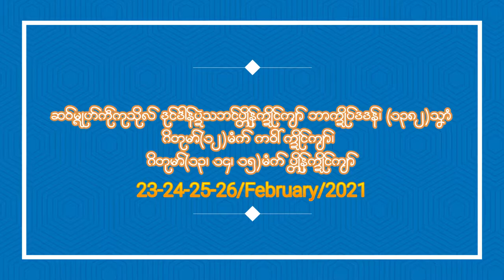MON TODAY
ဗဳဒဳယော ဆဝ်မ္ၚုဟ်ကဵုကုသိုလ် ဒုင်ဒါန်ပ္ဍဲဇရေင်ဒါယကာဘာ ဒါယကာဗျဉ် ကောန်ကွာန်ပိုဲတအ်ညးဂမၠိုင်
အိုတ်ကဵုကောန်ကွာန်ကအ်ဗိုတ် စိုပ်ဍုင်သေံတအ်ညးဂမၠိုင်အဴ။
ရန်တၟံကဵုကုသိုလ် ပ္ဍဲသဘင်ပ္တိုန်က္ဍိုင်ကျာ် ဘာက္ဍိုပ်ဒဒန်, ကွာန်က္ဍိုပ်ဒဒန်တေံ ပိုဲကောန်ဗုဒ္ဓဘာသာ ကောန်ကွာန်ကအ်ဗိုတ် တၞဟ်နမိက်ဂွံကဵုဒှ်မဗဳဇစရင်ဓရ်ကုသိုလ် မသ္ပဇၞောဝ်မတ်ကဵု မဂ်ဖိုလ်နိဗ္ဗာန်မာန်မပြဲပြဲမာန်တုဲ ဆဝ်မ္ၚုဟ်ဒုင်ဏာဒါန် ဇရေင်ကောန်ကွာန်ဗိုတ် စိုပ်ဍုင်သေံတအ်ညးဂမၠိုင်ဂှ် ကလိဂွံဝတ္ထုဒါန်ဩန်ဗၟာ သီုဖ္အိုတ်(၂၂၆၀၀၀ဝိ)မဒှ်ရ။
ပၞောဝ်ကဵုဝတ္ထုဒါန်(၂၂၆၀၀၀၀)တအ်ဂှ် ဝတ္ထုဒါန်ဒုင်ဂွံလဝ်ဒါန် နူဇရေင်ဒါယကာကောန်ကွာန်ပိုဲကီု သီုကွာန်သအာင် စိုပ်ဍုင်သေံဏံကီုတုဲ ကလိဂွံဝတ္ထုဒါန် - သြန်ဗၟာ ၅ကိုတ်/ သြန်သေံ(37300 ฿) ပံင်ပကောံကၠေံတုဲ တ္ၚဲဏံ ဗ္ဂိန်ကဵုဏာဒါန်ကုကျာ်ဇၞော်အ္စာဘာက္ဍိုပ်ဒဒန်တုဲရအဴ။
ဖိုလ်ကုသိုလ်ဝွံ ကဵုဂွံဒုင်စသိုင်ပိုန်လောကဳမဖဲသ္အဳတုဲမ္ဂး ကၞောတ်တဲတေံပၠန် တသိုက်မပြဲအိုတ် သြဝ်ကဵုဂွံသ္ပဇၞောဝ်မတ်ကဵုမဂ်ညာဏ် ဖိုလ်ညာဏ် ဗောဓိညာဏ် ဍုင်ဇၞော်နိဗ္ဗာန် ဗွဲမလောဲသွာ ပြဟ်ဟ်မာန်ညိအဴ။
ဗ႘ဒ႘ယော ဆဝျမၛုဟျကႝုကုသိုလျ ဒုငျဒါနျပႜဲဇရငျေဒါယကာဘာ ဒါယကာဗဉြျ ကောနျကှာနျပ႙ုတအျညးဂမၜိုငျ
အိုတ်ကႝုကောန်ကွာန်ကအ်ဗိုတ် စိုပ်ဍုင်သေံတအ်ညးဂမၜိုင်အဵ။
ရနျတဿံကႝုကုသိုလျ ပႜဲသဘငျပ်တိုနျကႜိုငျကြာျ ဘာကႜိုပျဒဒနျ, ကှာနျကႜိုပျဒဒနျတေံ ပ႙ုကောနျဗုဒ်ဓဘာသာ ကောနျကှာနျကအျဗိုတျ တှဟျနမိကျဂှံကႝုဒျှမဗ႘ဇစရငျဓရျကုသိုလျ မသ်ပဇှောဝျမတျကႝု မဂျဖိုလျနိဗ်ဗာနျမာနျမပွဲပွဲမာနျတဲု ဆဝျမၛုဟျဒုငျဏာဒါနျ ဇရငျေကောနျကှာနျဗိုတျ စိုပျဍုငျသေံတအျညးဂမၜိုငျဂျှ ကလိဂှံဝတ်ထုဒါနျဩနျဗဿာ သီုဖျအိုတျ(၂၂၆၀၀၀ဝိ)မဒျှရ။
ပှောဝျကႝုဝတ်ထုဒါနျ(၂၂၆၀၀၀၀)တအျဂျှ ဝတ်ထုဒါနျဒုငျဂှံလဝျဒါနျ နူဇရငျေဒါယကာကောနျကှာနျပ႙ုကီု သီုကှာနျသအာငျ စိုပျဍုငျသေံဏံကီုတဲု ကလိဂှံဝတ်ထုဒါနျ - သွနျဗဿာ ၅ ကိုတျ/ သွနျသေံ(37300 ฿) ပံငျပကောံကေၜံတဲု တၛဲဏံ ဗ်ဂိနျကႝုဏာဒါနျကုကြာျဇှောျအ်စာဘာကႜိုပျဒဒနျတဲုရအဵ။
ဖိုလ်ကုသိုလ်ဝွံ ကႝုဂွံဒုင်စသိုင်ပိုန်လောက႘မဖဲသ်အ႘တဲုမ္ဂး ကှောတ်တဲတေံပၜန် တသိုက်မပြဲအိုတ် သြဝ်ကႝုဂွံသ္ပေဇှာဝ်မတ်ကႝုမဂ်ညာဏ် ဖိုလ်ညာဏ် ဗောဓိညာဏ် ဍုင်ဇှော်နိဗ္ဗာန် ဗွဲမလေဲာသွာ ပြဟ်ဟ်မာန်ညိအဵ။